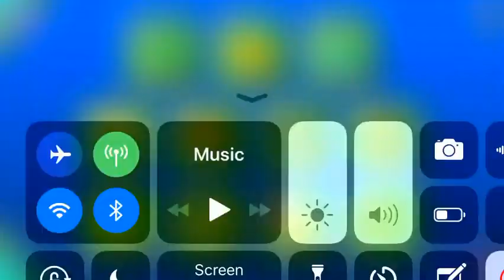club step 2